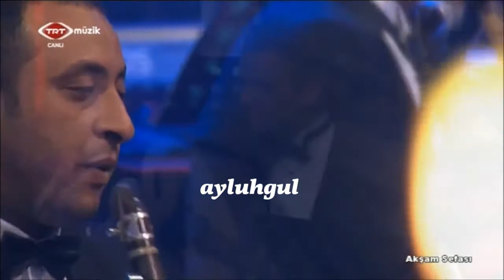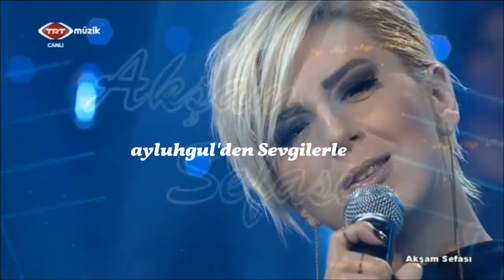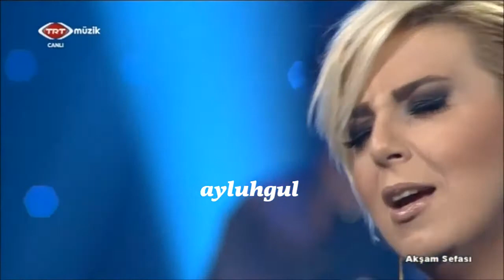AYŞE EKİZ - DENİZ GÖZLÜM